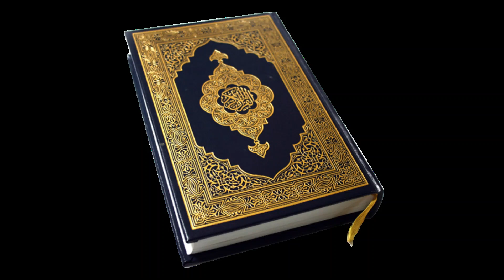Unknown Facts About Newly Appointed Army Chief of Pakistan General Asim Munir | Magnit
Unknown Facts About Newly Appointed Army Chief of Pakistan General Asim Munir
Lt Gen Asim Munir appointed as new army chief of Pakistan
Who is Lt Gen Asim Munir, chosen to be next Pak Army chief
Pakistan PM names Lt Gen Asim Munir as new army chief
He will be the first ever Pakistan army chief to have headed both the ISI and the Pakistan military intelligence
Pakistan to appoint former spy chief as new head of army
Asim Munir profile and biography
A brief look at Lt Gen Asim Munir's career
Syed Hafiz Asim Munir Shah from Rawalpindi will be new COAS
Facts about Asim Munir